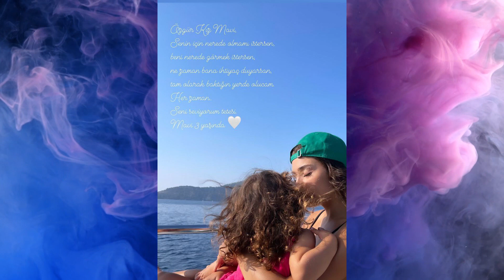Kerem Bursin is invited to Mavi's birthday party tonight! happy birthday mavi by hande ercel